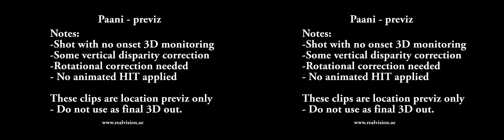Paani Movie location previz in 3D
Use the drop-down button at right to read more...

Come along with the crew of Paani, on a walk through some of the locations that may feature in the upcoming Shekar Kapur epic - Paani.

For users with broadband connections, choose HD from the menu under the video.

This video is in 3D and can be seen with a pair of red-cyan 3D glasses by choosing "Optimized Dubios" from the 3D menu.

*** technical notes***

+ The interaxial (distance between cams has not been optimally adjusted or animated for final cinema screen size.) This is a location previz shoot

+ No floating 3D windows used on video

+ 3D Rig is parallel, interaxial 3inches. some H.I.T applied in select scenes in post to avoid eye-strain

+ Rig is hand-held and steadicam mounted.